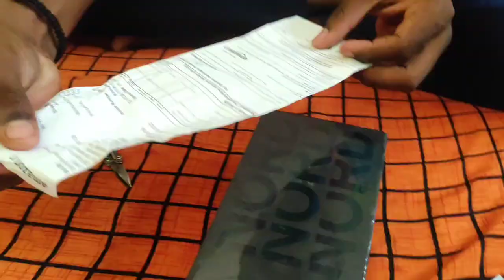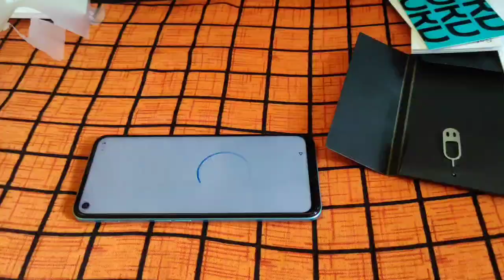A Special Day with My Parents: See How We Celebrated Their 25th Anniversary!